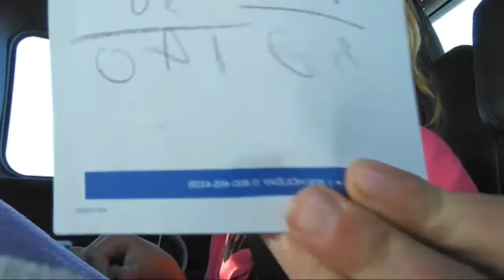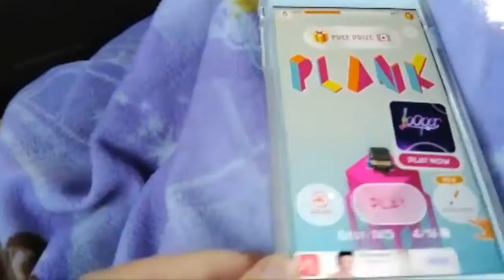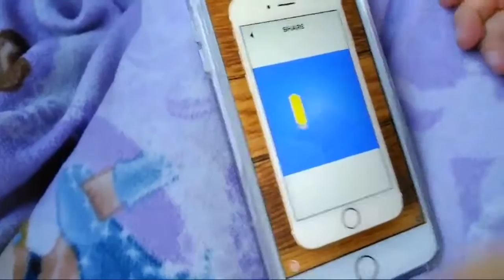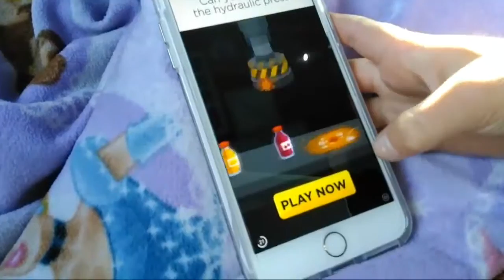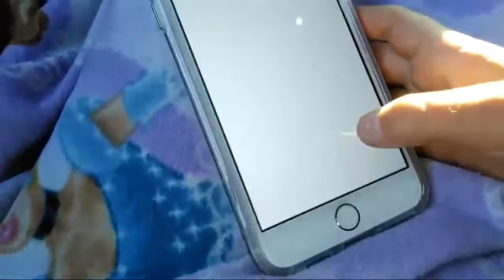What I do on a road trip